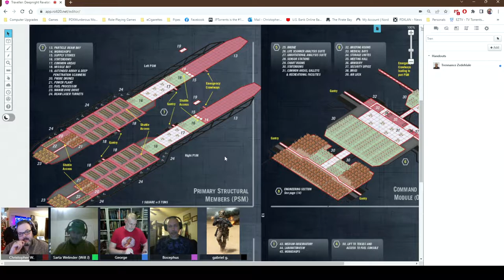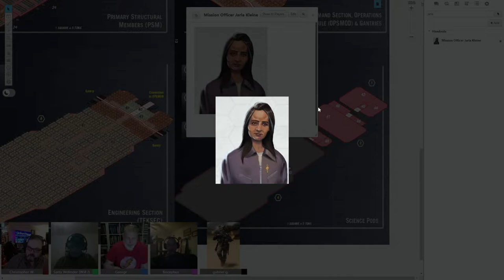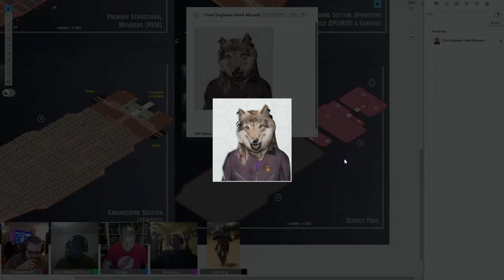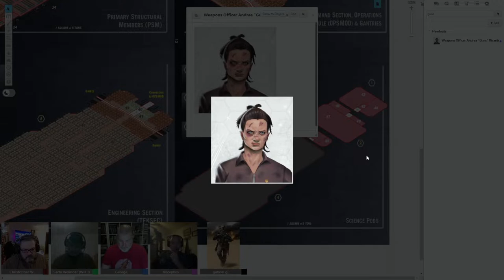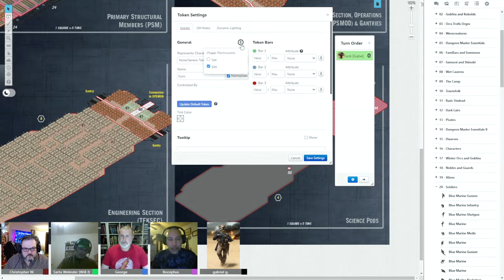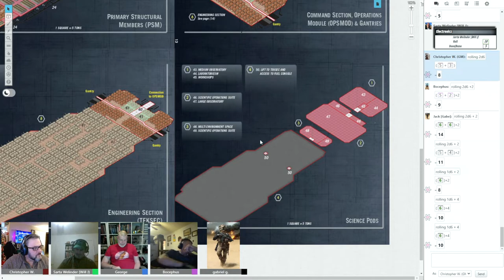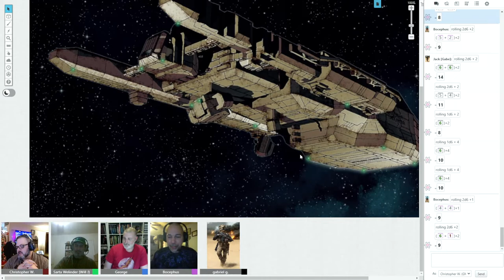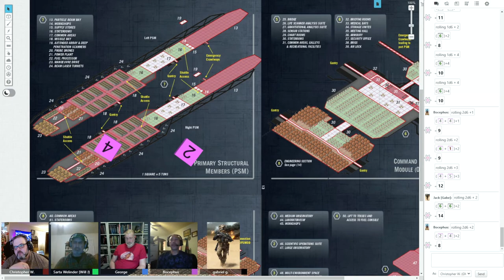Deepnight Revelation - Medical Diagnosis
George and Bocephus enter the central Mission Pod in search of information on a possible cure or vaccine.  Meanwhile, Sarta and Jack await the call from the Engineering Faction to learn about the possibility of a fuel transfer...

Be sure to check out our campaign page for our Deepnight Revelation on Obsidian Portal and leave us a Like on the front page!